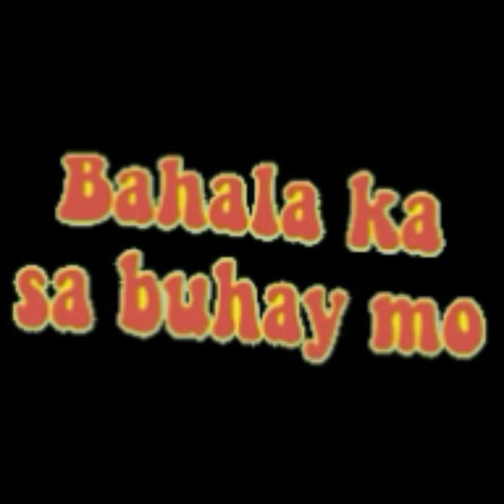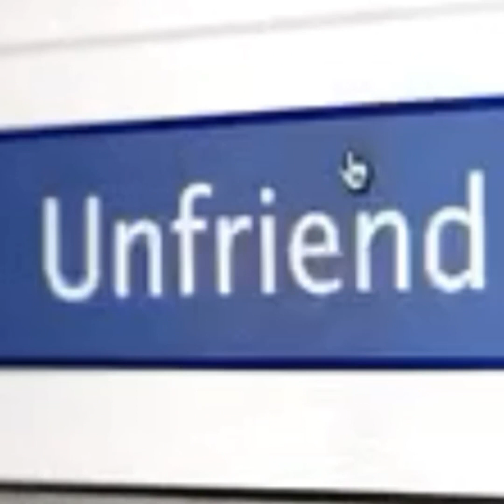December 14, 2020